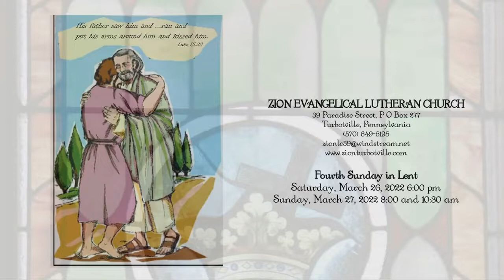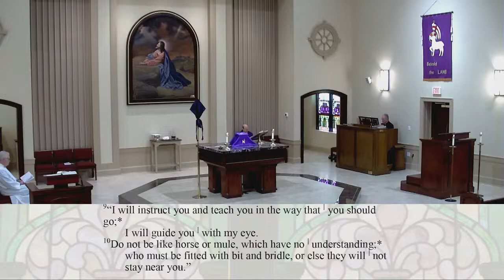Fourth Sunday in Lent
His father saw him and ...ran and put his arms around him and kissed him. - Luke 15:20